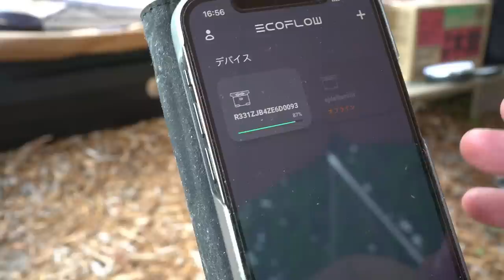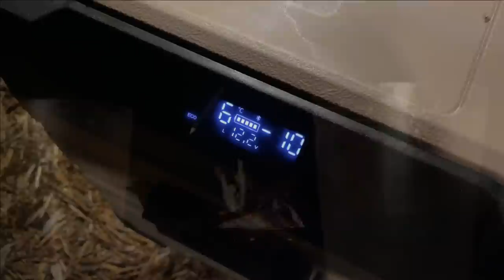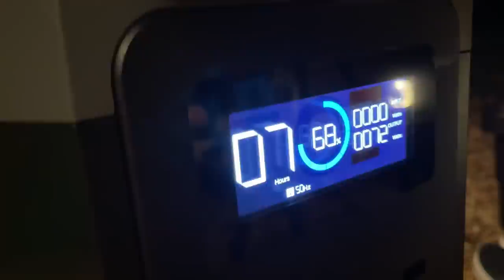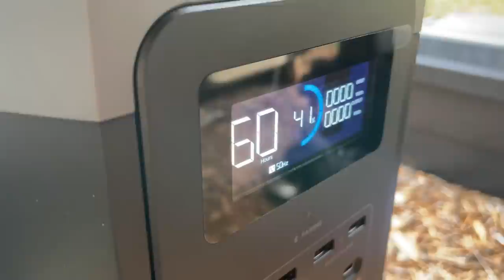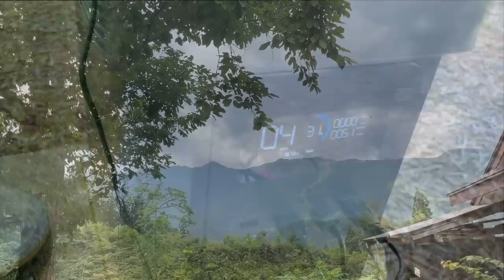【車中泊キャンプ】ドッグランの中でわんこ達と夏キャンプ｜白馬森のわさび農園キャンプ場｜ポータブル電源 EcoFlow DELTA2【Camping with dogs】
イージェイテレビカーライフベースをご覧頂きありがとうございます
「動画NO.132」2022.8月収録
蒸し暑さから逃れるように涼しい避暑地キャンプへ。
静かな森の中の広～いドッグランの中でわんこ達とキャンプを楽しんできました。
そして、この夏を振り返り気付いた事があります。
9月は防災月間、キャンプや車中泊アイテムは防災アイテムとしても役立つのではないか？
そんな事を考えさえられる良いきっかけにもなりました。

再生リスト
「ATRAI channel」「CAMPING cahnnel」でもご覧頂けます。

※動画内11:18のシーンについての補足→出力は28W前後で安定していますので、DELTA2の容量なら満充電の場合1024Wh/28Wで約36時間使えますが、DCからACへの変換ロスが存在する為、
一般的には、液晶画面に実際19時間使用可能と表示されることになります。(また、変換ロスは出力電力が高いほど効率がいいです)

動画内で使用したポータブル電源
「EcoFlow DELTA2」

この動画は再生リスト
「CAMPING cahnnel」
「車中泊＆キャンプ快適化 channel」に保存してあります。

◆キャンプ地◆
白馬森のわさび農園オートキャンプ場

◆◆ー動画内で使用した主なアイテムー◆◆

Goture 35L車載冷蔵庫2室独立温度制御

Goture 車載冷蔵庫専用バッテリー 35L 45L対応

TRUSCO トランクカーゴ 50L ブラック

リス スタッキングトランクカーゴ 30Lロータイプ

パール金属 コーヒー ドリップ ポット1.1L

snow peak HDタープ "シールド"・レクタM Pro セット

snow peak ローチェア30　カーキ

snow peakワンアクションローテーブル竹

snow peak Myテーブル竹

snow peak HOME&CAMPバーナー

snow peak ヤエン クッカー1500

snow peak 寝袋 エントリーパックSS

snow peak ストレッチピロー

snow peak チタンシェラカップ

snow peak チタンシングルマグ300

snow peak チタンシングルマグ450

snow peak MYプレート

snow peak 和武器（箸）M

snow peak 和武器（箸）L

snow peak マナイタセットＭ

nalgene カラーボトル 広口1.0L

VENNERLI 水筒2200 ml

ベアボーンズ ビーコンライトLED2.0

ベアボーンズ フォレストランタン

※上記は全て「amazonアソシエイトリンク」を使用しています。

■ーー車両
ダイハツ　アトレーワゴン
カスタムRSリミテッドSAⅢ　4WD

◆◆ーアトレーに装着及び使用しているアイテムー◆◆

LEEPWEI ヨガマット

アイリスオーヤマ ジョイントマット極厚1.8cm 30×30cm

Carmate噴霧式フレグランスディフューザー 2

Carmate車用ドリンクホルダークワトロX ツインカップホルダーカーボン調ブラック

アームレストレザー風コンソールボックス

サンシェードフルセット

フロントカメラ分離型ドライブレコーダーミラー型

ペット 犬用 猫 シートベルト車専用リード

※動画内のBGM＆効果音は全てフリー素材を使用しています。

◆◆ーE-JTV関連リンクー◆◆
こちらとは別のチャンネル【E-JTV car channel】というチャンネル名で
車中泊好き目線で車両紹介を中心に動画投稿も行っています。

◆◆ーCONTACTー◆◆
両チャンネル共に個人で活動しております。

下記記載のメールアドレスまでご連絡くださいませ。

▼両チャンネル共通メールアドレス

E-JTV car life base